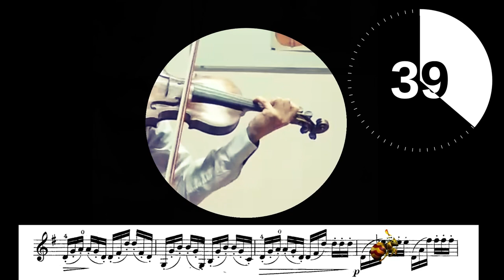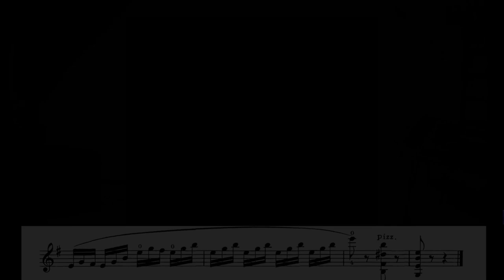”The Bee” - 720 notes in 1 min. FAST VIOLIN!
Killing time during COVID with speed exercises.

"The Bee" by F.Schubert :)

Violin and accompaniment - Alex Yuts